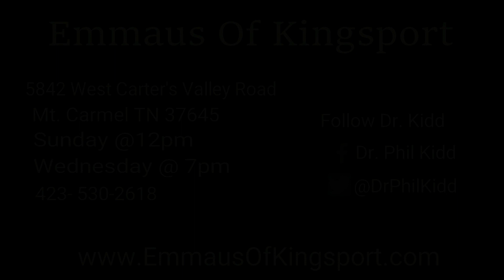"THE WARNING AGAINST WITHERED WORSHIP"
Sunday's Morning Message By: Dr. Phil Kidd.
Another Encouraging Message From The Pulpit Of Emmaus Of Kingsport, On How To Keep The Fire In Your Heart For Jesus And For Your Worship. Watch And Please Share This Message With Someone. This Message Could Be The Life Changer.